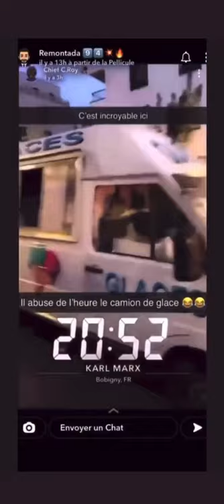Camion de glace en retard